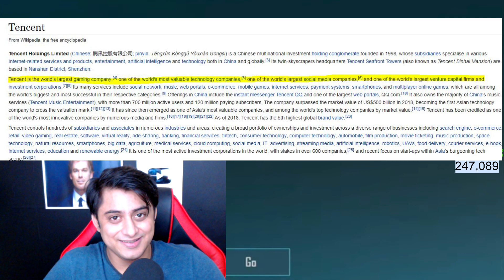PUBG Mobile Without UltraPeero ? Tencent new Update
DAAN Dakchina Neeche Ke link Se Kare :)

Tez Id :ankit.aks.sharma@okhdfcbank

UPI  ID                   -           dracogames0258@upi
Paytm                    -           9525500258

Become Sponsor to Get special Access to My Discord and Spam License in Chat
Custom Emoji Code

:DracoCow:
:DracoHappy:
:DracoHello:
:DracoHelmet:
:DracoGgs:
:DracoFace:
:DracoFunny:

Tripod Stand
NightBot Commands

Education                       : !education
Work                                : !work
Internet                           : !internet